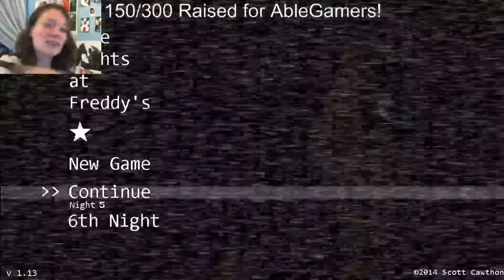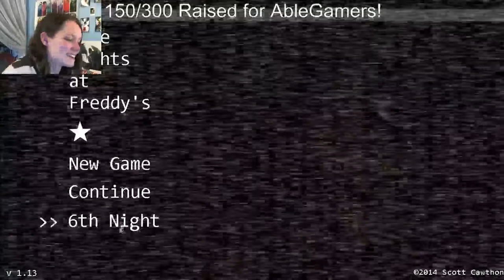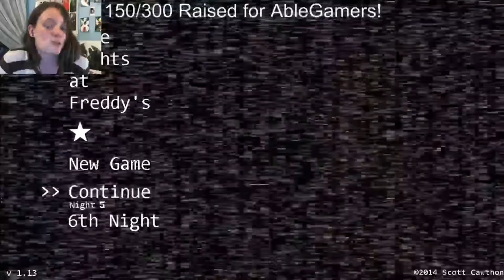Charity Stream Time! Five Nights at Freddy's | 04 FINALE | Failure to 6th Night